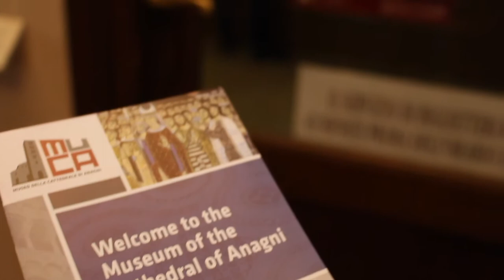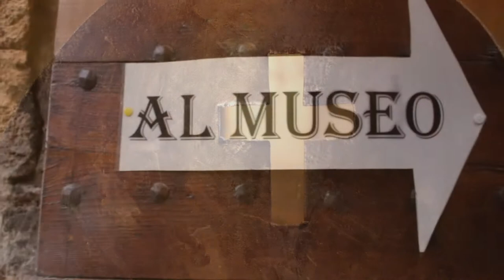A Long Weekend in Roman Countryside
Join my adventure in the Roman countryside and discover beautiful towns, incredible food and amazing wine.